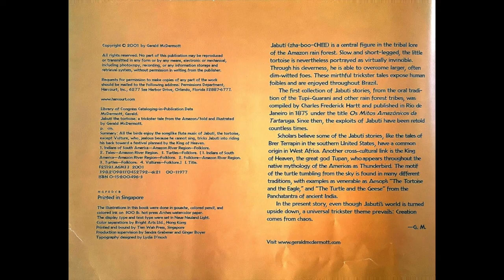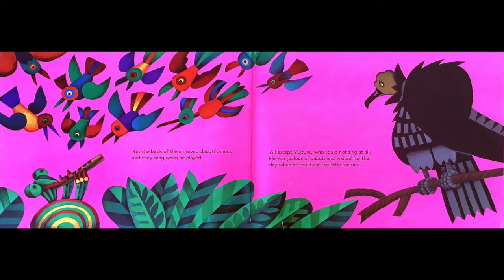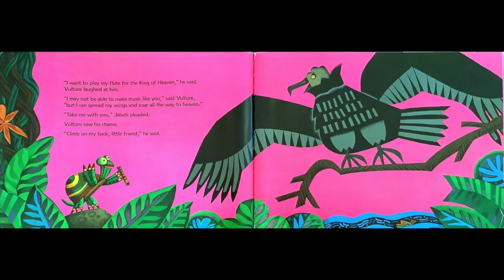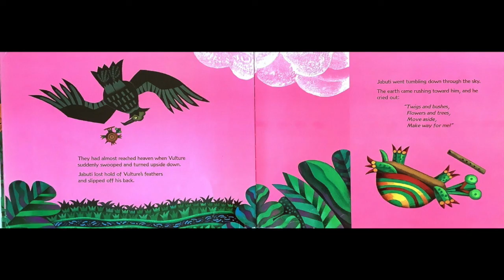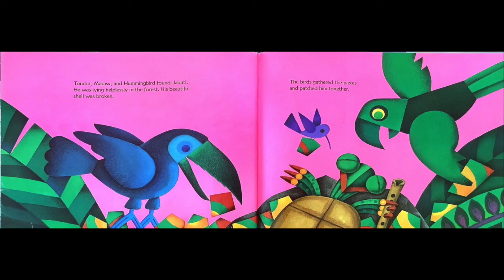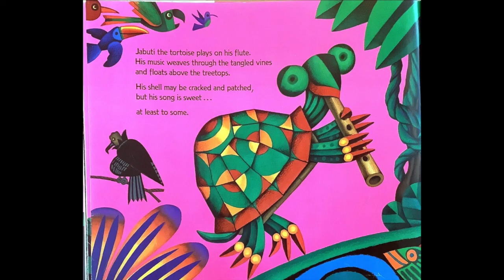Jabutí - Read Along with Ms. Bearden W31 Wednesday